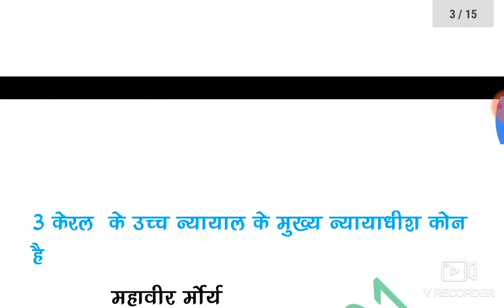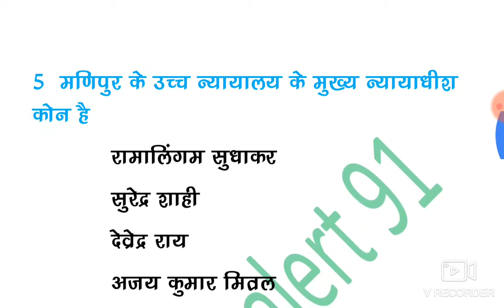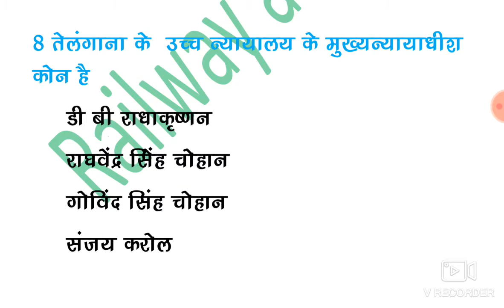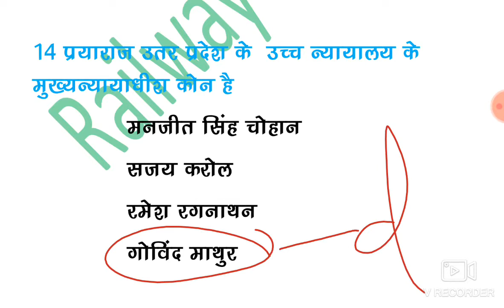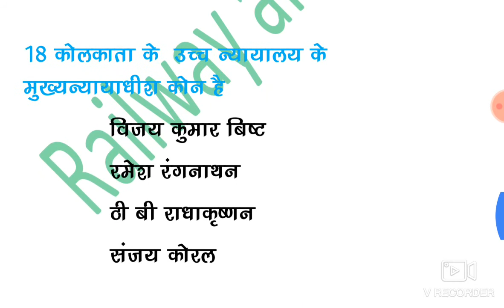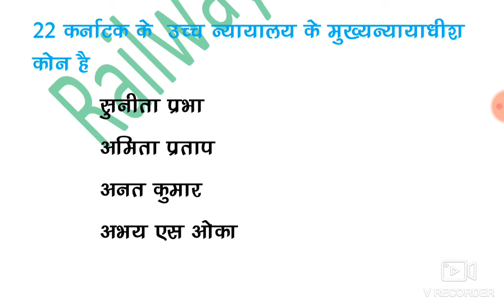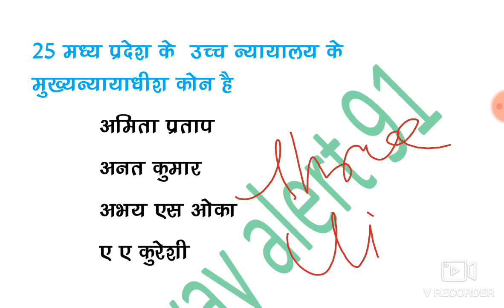update मुख्य न्यायाधीश27 जून 2019|all high court chief Justice2019|Current affairs 2019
all High court chief Justice 2019 most important question and |answer for all exam

इस वीडियो की वीडियो लेने के लिए टेलीग्राम लिंक पर क्लिक करके ले सकते हैं

4, सभी भारतीय लोकनाट्य